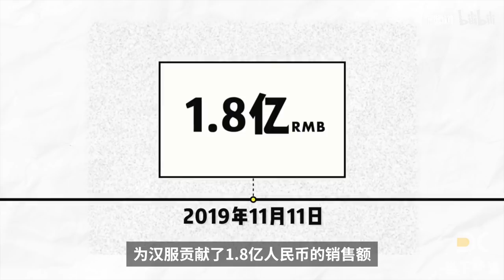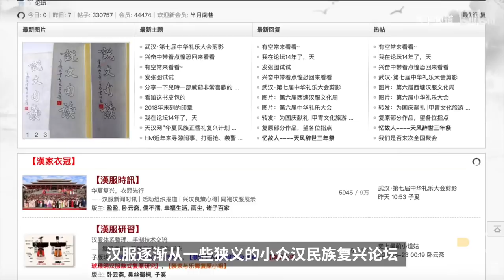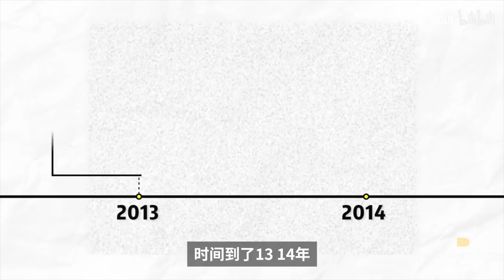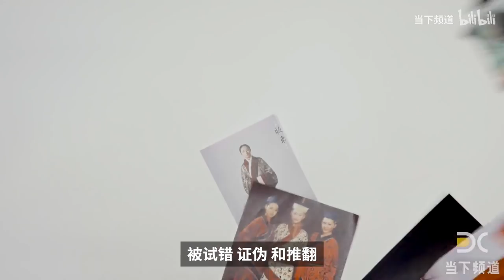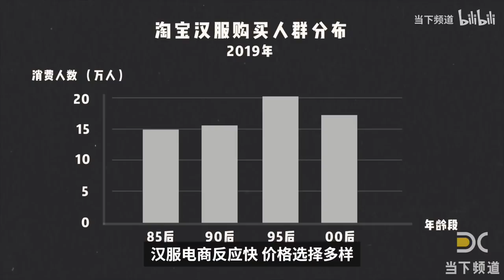汉服为什么这么火？我们去了趟西塘，问了一圈汉服大佬丨Why Hanfu is so popular this day?丨当下频道DXChannel丨当下新消费NEW CONSUMERISM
上一集的汉服小白鼠视频中，我们体验了穿汉服过一天。于是，我们更加好奇，这样一类穿着并不简单，行动并不便捷的服饰，又是怎么流行并能持续火爆的。

本集视频将会讨论汉服流行起来的原因，欢迎在评论区交流你对汉服流行/发展前景的想法。

In last video, we experienced a day that wearing Hanfu. Therefore, it makes us more curious, that how these hard wearing and inconvenient clothes became popular and how can it keeping fashion.
This video will discuss the reason of that Hanfu become popular.
Welcome to communicate your opinion of Hanfu's vogue and development.